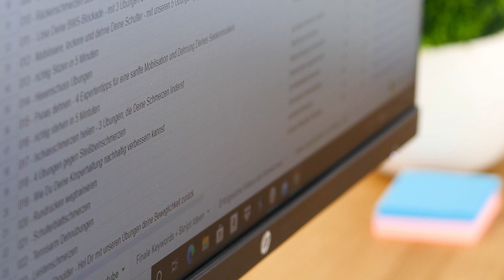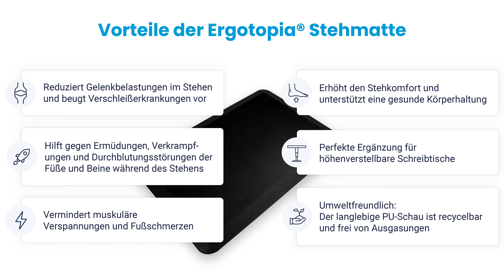Ergonomische Stehmatte - Gesünder stehen und Schmerzen vorbeugen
Was bringt eigentlich eine Stehmatte im Büro und wann ist so eine Anti-Ermüdungsmatte besonders sinnvoll? Gesundheitsmanager (MA) & Ergonomiecoach Andreas Hüftle klärt auf!

Bitte beachte, dass trotz sorgfältiger Recherche und Expertenwissen unseres Teams im Bereich Gesundheit unsere Tipps und Übungen keinesfalls den ärztlichen Rat zu ersetzen vermögen.